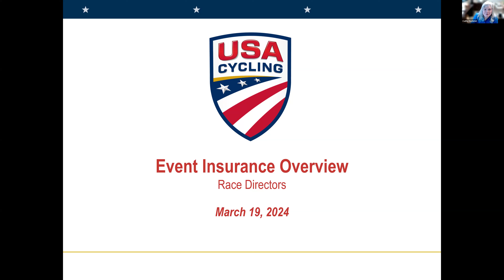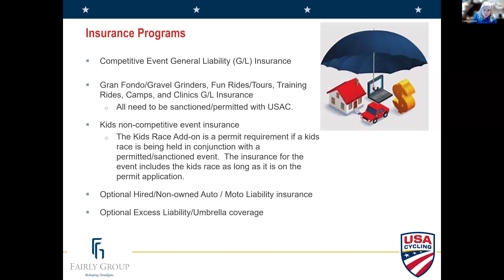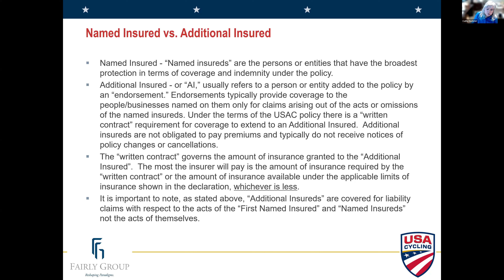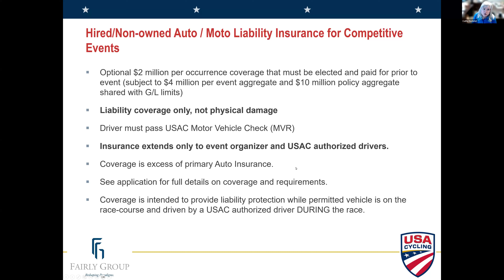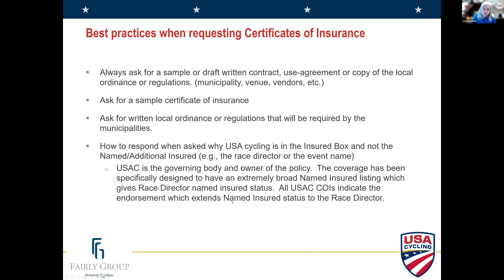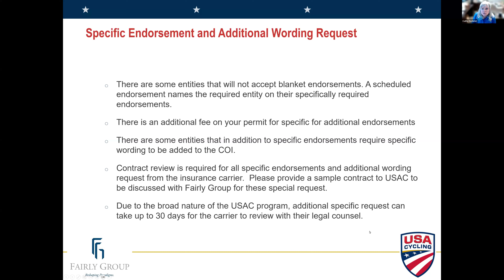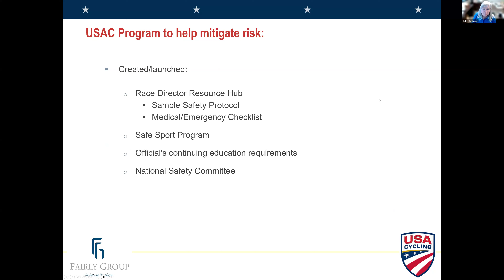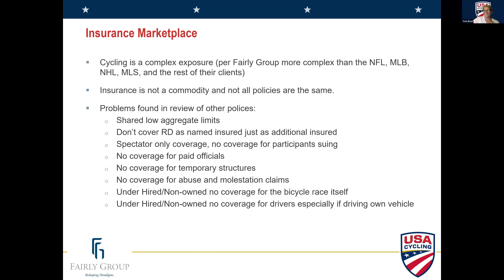Event Insurance - Event Organizer Webinar Series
Cathy Sechrist from The Fairly Group presents on insurance for your cycling event.